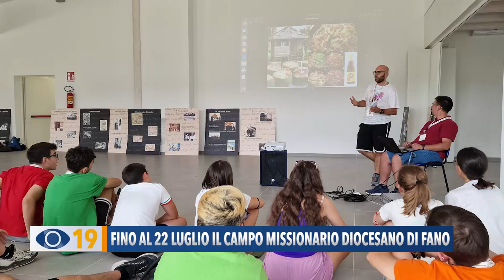Fino al 22 luglio il Campo Missionario Diocesano di Fano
Partito il Campo Missionario Diocesano 2023: oltre 30 i giovani partecipanti in 5 parrocchie della Diocesi. Giovedì 20 luglio i ragazzi faranno tappa a Montefelcino e venerdì 21 a Lucrezia.